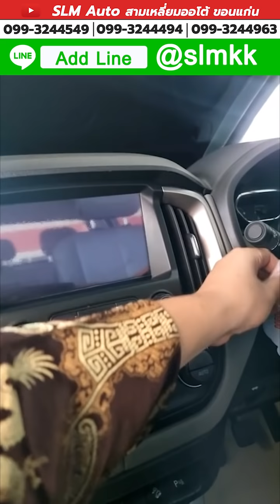🔴 วันเดียวเท่านั้น ฉลองตรุษจีน จองรถเพียง 888 .- ลดทั้วงร้านสูงสุด 80,000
ลูกค้าสนใจรถคันไหน คลิกที่ลิงค์ได้เลยครับเดี๋ยวมี จนท ติดต่อกลับ

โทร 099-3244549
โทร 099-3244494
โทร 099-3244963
Line : @slmkk อย่าลืม@ นะครับ

"เลือกคุณภาพ เลือกความคุ้มค่า เลือกสามเหลี่ยมออโต้"